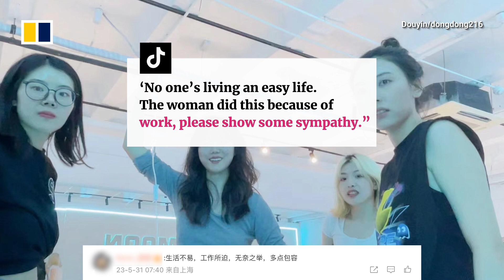Woman with IV drip on subway gains sympathy in China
A passenger on a Shanghai subway was seen receiving an IV drip and holding a bottle of fluid over her head has trended on mainland social media, highlighting the struggle of many living in China’s big cities.